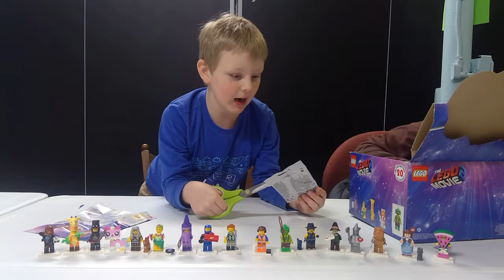UNBOXING!!! LEGO Movie 2 Minifigures - Complete Box of 60 Blind Bags!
My nephew over at @BraydenReviewers received an entire box of the Lego Movie 2 Collectible Minifigures - 60 blind bags in all - and was nice enough to let me help with the unboxing.  It's a long video, but it was so much fun to make!

Will he get the complete set of 20 minifigures?  What duplicates will be revealed?  Watch to find out!

Who is YOUR favorite character from this LEGO minifigure set?